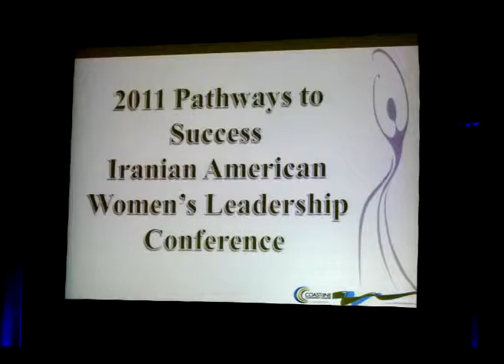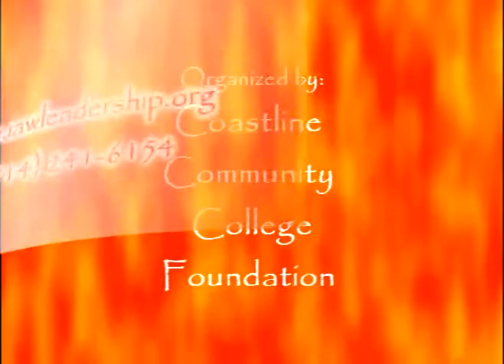Kathy Attaii Talks about the Iranian American Women's Leadership Conference1